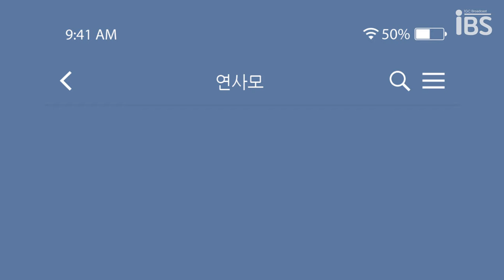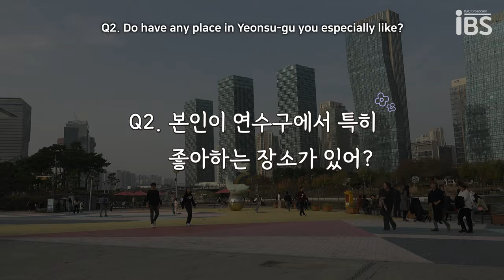[IBS x 연수구청] 연수다 (YeonSUDA) ep. 1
*연수구청과의 업무협약을 통해 제작된 영상입니다*

🚨IGC 재학생 및 연수구 거주자 모두 주목!! IBS의 새로운 토크쇼 예능, 연수다 1편이 공개되었습니다 💙

인천소재의 대학생들로 부터 들을 수 있는 연수구 내 핫플과 꿀팁! 연수구에 처음 온 새내긔들, 연수구에서의 재밌는 하루를 계획하고 있는 모든 분들께 이 영상을 추천드립니다 :)

이번 영상이 유익하고 재밌으셨다면! 구독 ☑️과 좋아요 👍 많이 많이 부탁드려요 🖤